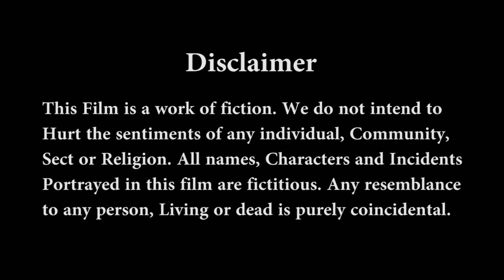Instagram Photoshoot with Two Rapunzels | Varsha & Sejal | Long Hair Photoshoot at Vizag